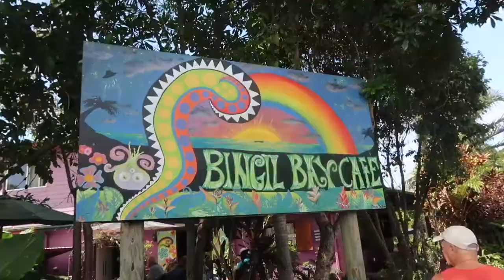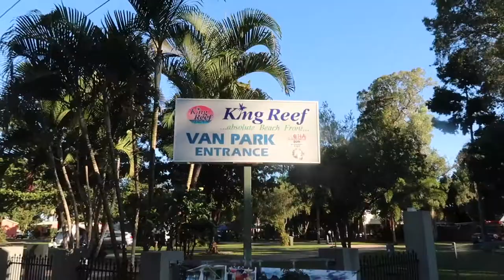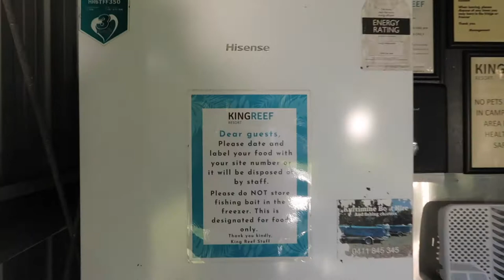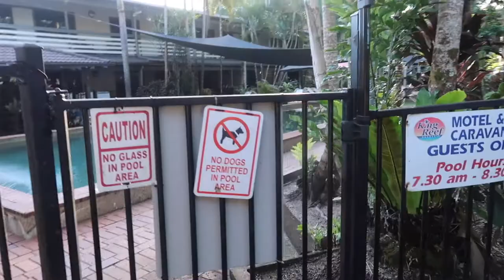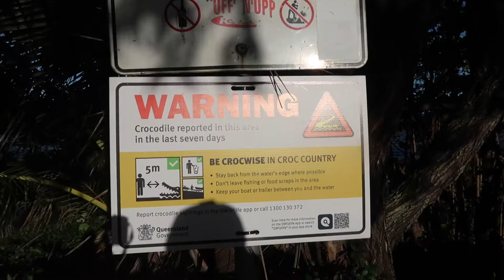Camping At KURRIMINE BEACH, King Reef Park | Travelling Queensland | Aussie Filipina Simple Living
Aussie Filipina Simple Living is back with the latest video, Camping At Kurrimine Beach, King Reef Caravan Park. As we continue our journey, we were supposed to camp at Mission Beach. Unfortunately, the caravan parks we checked were full. Luckily, we found the King Reef Caravan Park which is on a quite beautiful beach also in comparison to Mission Beach. Hope you like this video and continue to follow us on the travel to Far North Queensland.